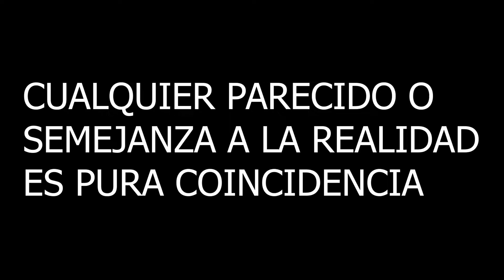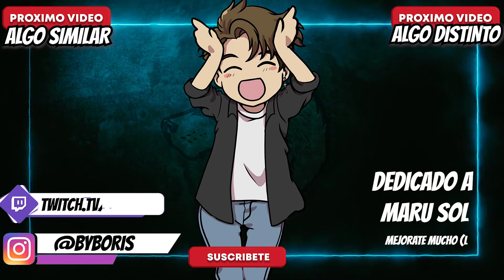BIG BRO 2✨😎 | Escuela de Magias y Hechizos Champagne: Diego Armando Marahogwarts | #01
BIG BRO - Temporada 02 Episodio 01

Y como tuvimos un cierre magico, hoy comienza una nueva era llena de hechizos y conjuros...Y CLARAMENTE BARDO EN LA CASA PORQUE ESTO NO ES EL MUNDO DE J. K. Rowling, ACA HAY TOLE TOLE DEL VERDADERO, NO HAY SANGRES SUCIAS LLORANDO; ACA SE RESUELVE MANO A MANO O A LOS BESOS, NO HAY TERCERA OPCIÓN MANUEL.
Ejem..
Bienvenidos sean a BIG BRO 2 - Hechizando Por Un Sueño donde los integrantes de la casa participan en el evento de convivir juntos por un período de tiempo entre ellos y así, conseguir puntos

¿Para que los puntos?

Para evitar un destino peor que la muerte: perder todos sus poderes mágicos para siempre. es decir, en las reuniones de casas aquellos que tengan menos puntos serán desterrados y no podrán nunca, jamás de los jamases volver a practicar las artes prohibidas.

❗❗NO SE OLVIDEN DE HACER SU VOTACION EN INSTAGRAM❗❗

¿QUE CASA CREEN QUE ES LA MEJOR?

😄 Hacer Gameplays es lo que más me gusta hacer, lo hago con muchisimo esfuerzo, cariño y que vos me estes apoyando del otro lado disfrutando mi contendio me hace muy feliz!!

@By Boris

|| ️🎵 All The Music With CC In This Video ️🎵 ||

Sheila Oyhanart - Game On

I quote "you can use them for both commercial and non-commercial work in ANY form – with credits. You may not claim the visuals as your own or resell/redistribute them. If you want to share with others, the please link to this page." artwork by @visualdon